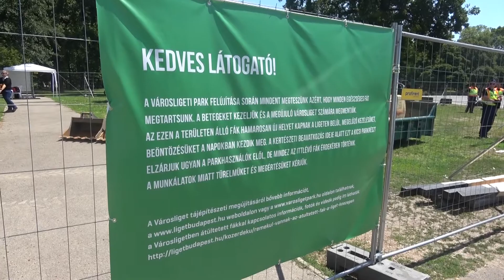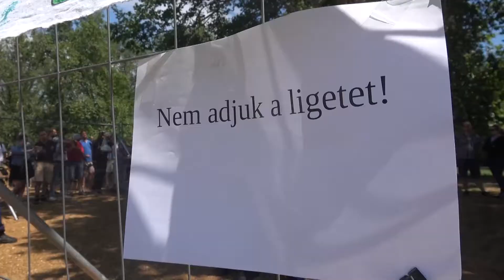Markolóhoz láncolták magukat a ligetvédők